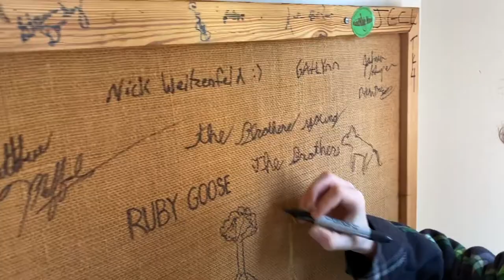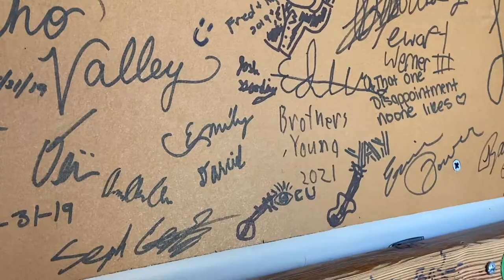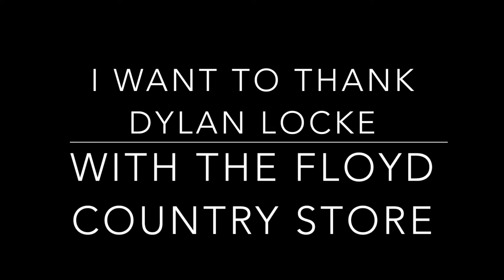My 1st Vlog! (Behind-The-Scenes Set-Up of a Floyd Country Store Show)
Ayden Young has made his first vlog in the 3 years he has been on youtube. It is a BTS of a set up before a show at the Floyd Country Store. The music you hear from the speakers in the store are songs in the public domain.